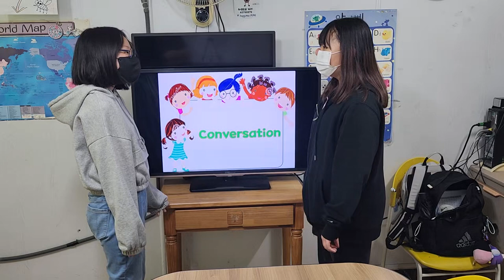차일드유 월드컵 238 EC 5 Passion L3 Convsation 3 김태은 문민서 서주환 이지민